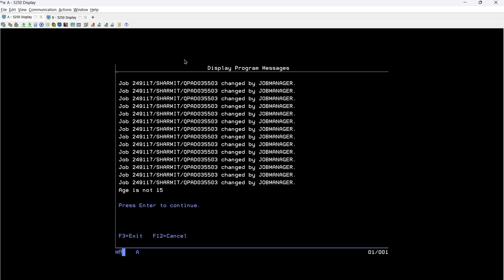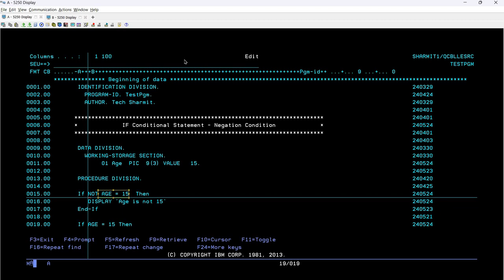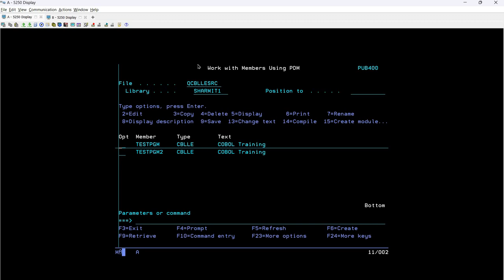If Negation Condition in COBOL (Session-20) | Understanding Conditional Statements | COBOL Tutorial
If Negation Condition in COBOL,  Conditional Statements are crucial concepts in COBOL programming. In this video, we dive deep into how to use the If Negation Condition effectively within your COBOL programs. Understanding these conditional statements is essential for controlling the flow of your COBOL code and ensuring accurate logic in your applications In this tutorial, you will learn:

1.If Negation Condition in COBOL (Hindi): Learn how to apply negation in If statements to control your program's logic flow.
2.If Statement in COBOL (Hindi): A breakdown of the standard If statement in COBOL, including examples and best practices.
3.Conditional Statements in COBOL (Hindi): An overview of various conditional statements in COBOL and their applications.

Stay ahead with the latest insights in COBOL and other programming languages!